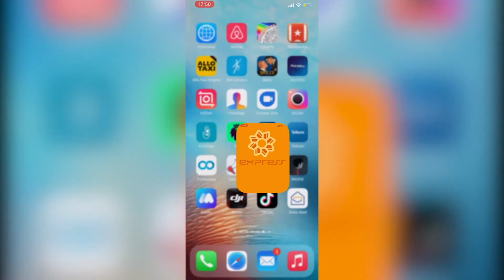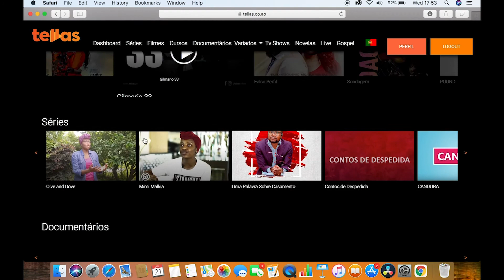Realizador do filme Angolano Assaltos em Luanda, Henrique Narciso Dito - Ep 2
Vídeos dão Dinheiro é um podcast Angolano que chama convidados que têm ou tiveram sucesso no espaço audiovisual. Com o objetivo de desvendar se trabalhar no audiovisual realmente é uma área lucrativa.

Ou faz a sua doação

IBAN: A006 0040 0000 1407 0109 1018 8

O apresentador Ariel Casimiro é um cineasta angolano que já ganhou vários prémios internacionais. Cresceu na Africa de Sul e la também teve a sua formação em cinema e televisão, com especialização como roteirista. Começou o seu percurso profissional no Munda da publicidade, aonde ele ainda trabalha neste momento. Regressou em Angola da África do Sul em 2018, e logo criou a sua Produtora, Usovoli Cinema. A Usovoli é uma produtora com foco em criar ficção, contribuir no desenvolvimento do mundo cinematográfico Angolano. Neste momento o Ariel está intercalar entre o cinema e o mundo publicitário mas com um grande interesse em ver o áudio visual em Angola crescer.